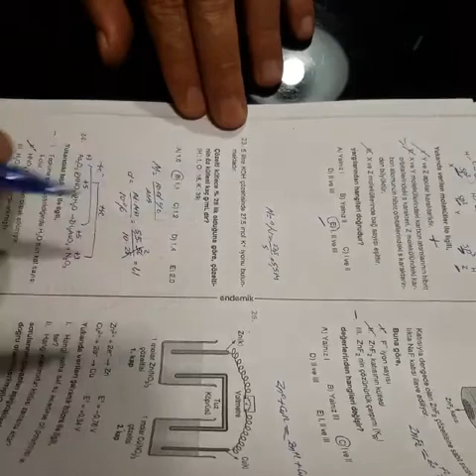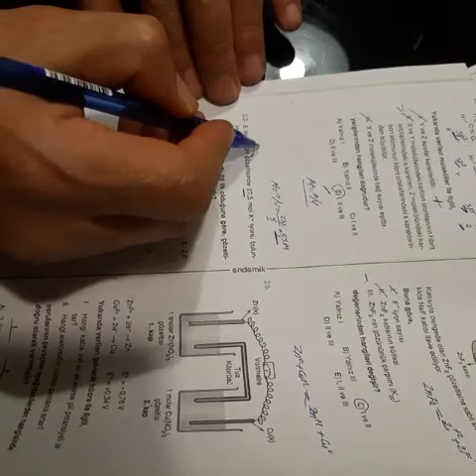12.SINIF ENDEMİK AYT KİMYA